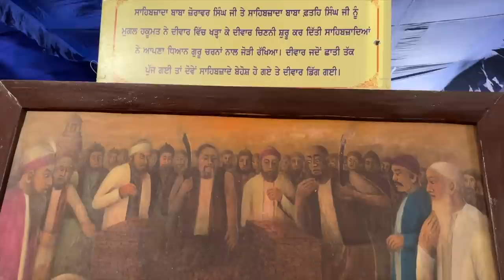Gurdwara Fatehgarh sahib darshan Live | punjabi vlogs | khoo wale